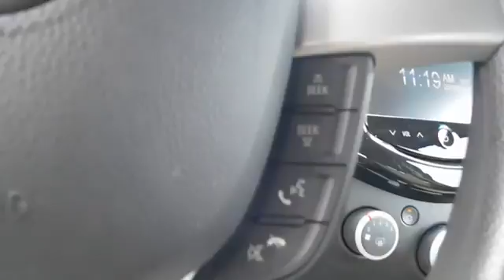2013 Chevrolet Spark Durham, Chapel Hill, Raleigh, Cary, Apex, NC GP12190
2013 Chevrolet Spark
2013 Chevrolet Spark 5dr HB Auto LT w/1LT - Stock#: GP12190 - VIN#: KL8CD6S90DC535939

409 S Roxboro St.

CARFAX 1-Owner, GREAT MILES 59,500! LT trim. FUEL EFFICIENT 37 MPG Hwy/28 MPG City! Satellite Radio, iPod/MP3 Input, Alloy Wheels, ENGINE, ECOTEC 1.2L DOHC 4-CYLINDER M... TRANSMISSION, 4-SPEED AUTOMATIC. READ MORE! SHOP WITH CONFIDENCE: CARFAX 1-Owner KEY FEATURES INCLUDE: Satellite Radio, iPod/MP3 Input. Rear Spoiler, MP3 Player, Onboard Communications System, Aluminum Wheels, Keyless Entry, Steering Wheel Controls, Electronic Stability Control. OPTION PACKAGES: TRANSMISSION, 4-SPEED AUTOMATIC (STD), ENGINE, ECOTEC 1.2L DOHC 4-CYLINDER MFI (84 hp [62.6 kW] @ 6400 rpm, 83 lb-ft of torque [112.1 N-m] @ 4200 rpm) (STD). Chevrolet LT with LEMONADE exterior and YELLOW W/ YELLOW TRIM interior features a 4 Cylinder Engine with 84 HP at 6400 RPM*. EXPERTS CONCLUDE: The diminutive Spark is the smallest car Chevy has ever offered in the U.S. -CarAndDriver.com. Great Gas Mileage: 37 MPG Hwy. BUY FROM AN AWARD WINNING DEALER: This dealership is a member of the Hendrick Automotive Group, the 6th largest automotive group in the United States. This gives us many advantages over our competition. I know that when you buy a New or Pre-owned vehicle from Hendrick Durham Auto Mall you know you are getting a vehicle from a reputable organization. Like most successful companies, our business, products and services are only as good as our employees. Pricing analysis performed on 5/3/2018. Horsepower calculations based on trim engine configuration. Fuel economy calculations based on original manufacturer data for trim engine configuration. Please confirm the accuracy of the included equipment by calling us prior to purchase.